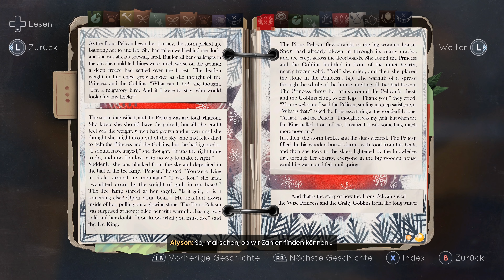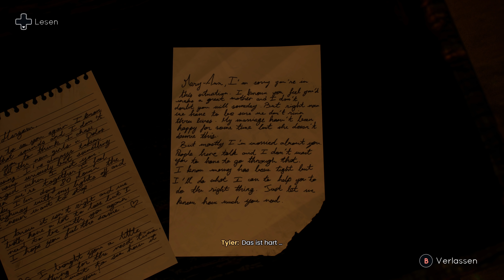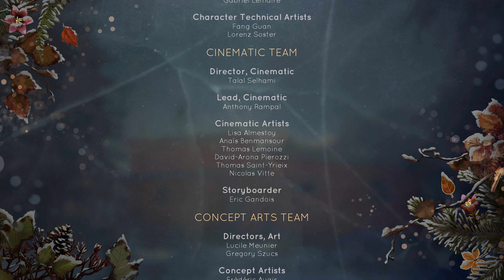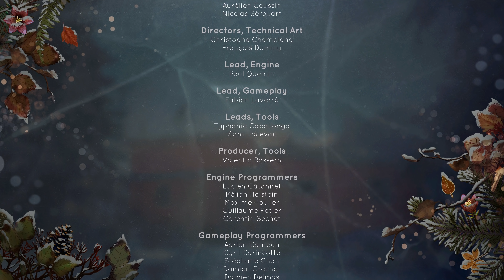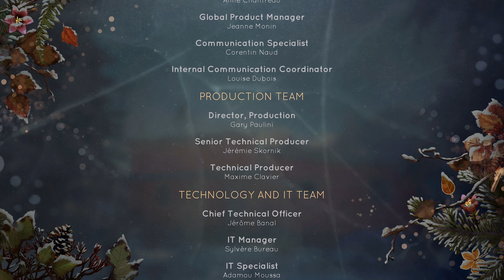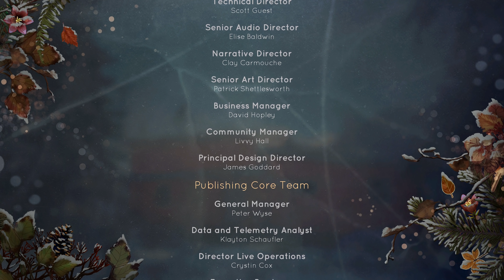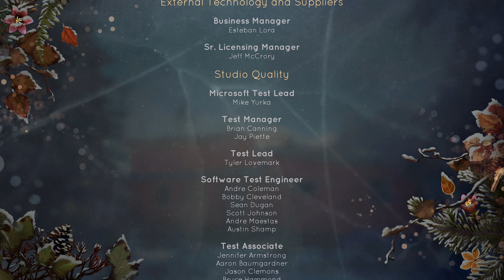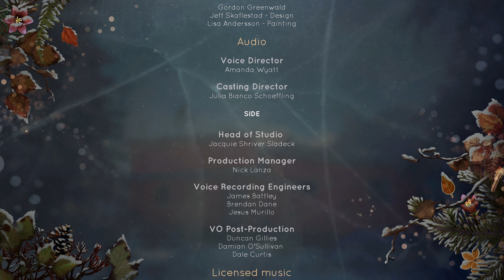TELL ME WHY [4K] ❄️ 11: Jäger des Verlorenen Schatzes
Titel: Tell Me Why
Genre: Abenteuer
Entwickler: DONTNOD Entertainment
Publisher: Xbox Game Studios

TRANSPARENZ / PRODUCT PLACEMENTS:

[✖] Deal: kein Deal
[✖] Reise: keine Reise
[✖] Sonstiges: Nix